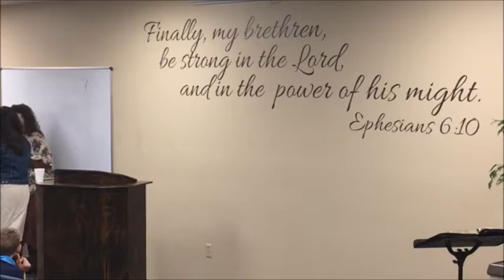20200117 What Happens When You Go Your Own Way [ASL]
Morning service @ Billings Baptist Church  17Jan21  Sermon starts @ t = 19:20